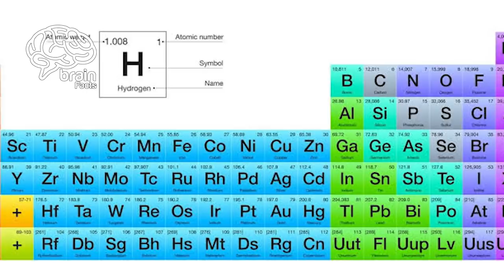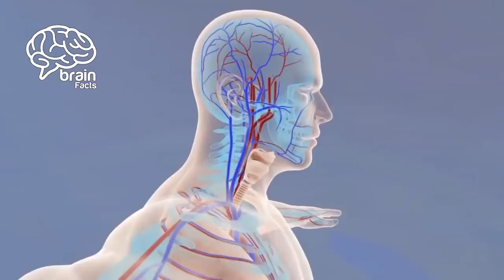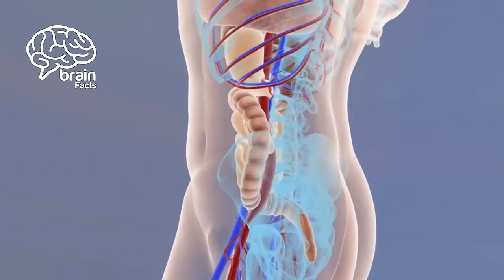Why is this little pocket of jeans made and Other Top Random Facts | BRAIN FACTS